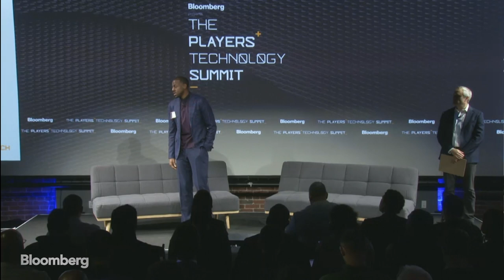Welcome Remarks | Players Tech Summit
Welcome remarks from Senior Executive Editor of Global Tech Bloomberg Brad Stone, Founder and Managing Partner of Mastry Inc. Rudy Cline-Thomas and three-time NBA champion for the Golden State Warriors Andre Iguodala.